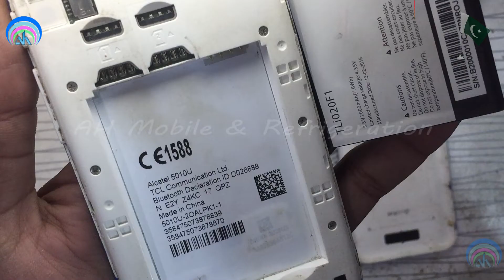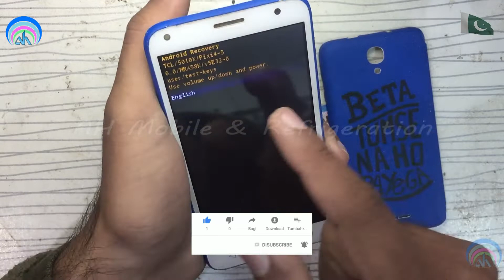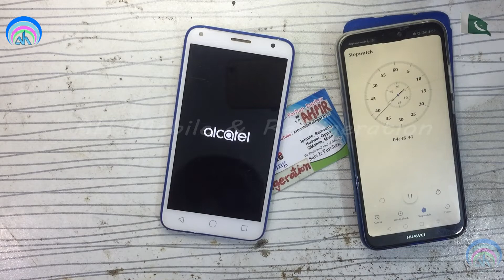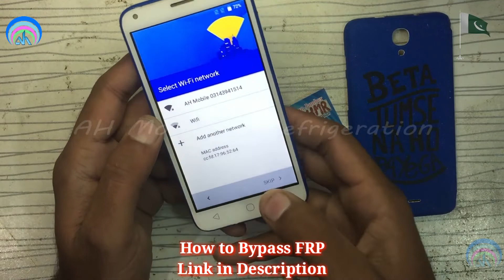How to Alcatel Pixi4 (5010) Forgot Password Pattern Unlock Hard Reset | Urdu Hindi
Alcatel Pixi4 (5010U) Password Pattern Unlock Hard Reset
how to unlock alcatel pixi 4 forgot password, how to reset alcatel pixi 4 tablet, alcatel pixi 4 remove google account, alcatel pixi 4 forgotten password, free unlock code for alcatel pixi 4, how to unlock alcatel phone password without factory reset, how to bypass pin lock on alcatel one touch, alcatel one touch factory reset code